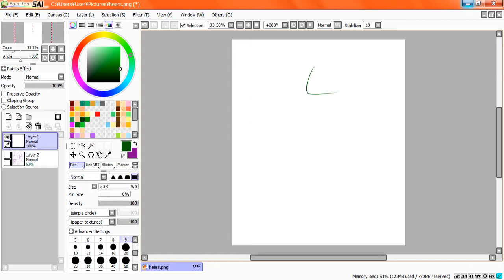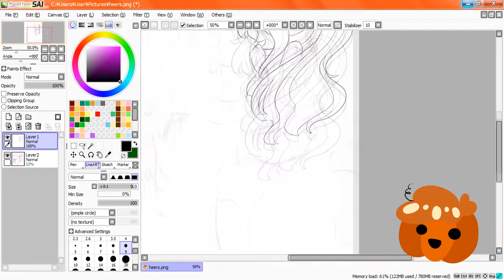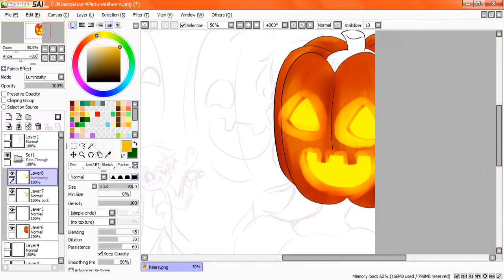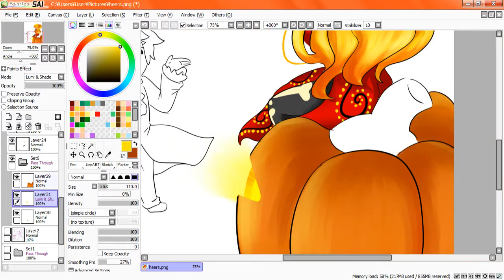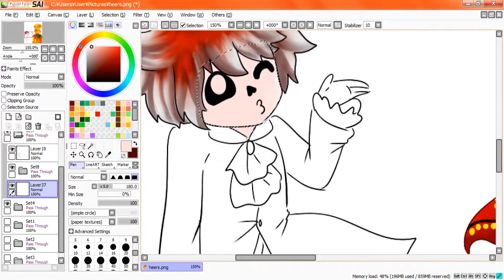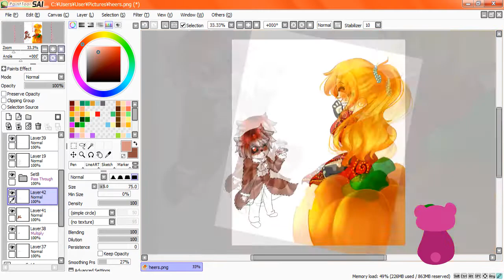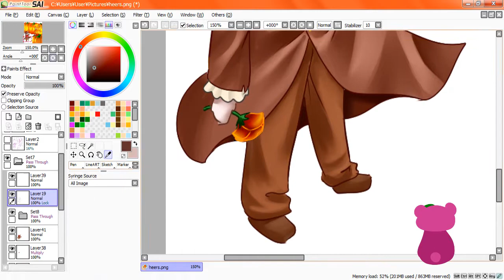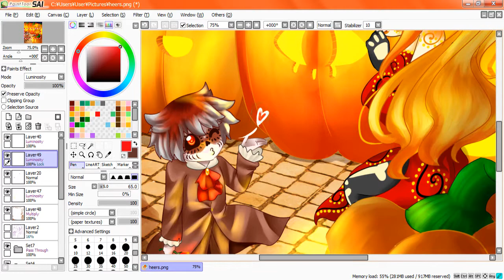Found you (Drawing something75) Mikan and Rise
HALLOWEEN!! THE THING THAT I LIKE BUT I DON'T CELEBRATE!!
Last time I celebrated it, I dressed up like Ford Pines~
But without the great fluffy gray hair
(I love Ford~)

Anyway, here is some halloween speed paint ^^
Better than the last video?
Nah~ I don't think so...
I just made this one simpler
(Maybe I could make some comic from this...NOPE! SORRY SORRY SORRY... I COULD, BUT IT'LL BE VERY "COUPLE" AND PEOPLE HATES IT...)

With simple drawings or random speed paints
Comics videos or...ANIMATICS?
(If I got time...)

-Songs-
Inverted Silence - Fusion [Tasty Release]
Farleon ft. Leyet - Ultraviolet
Unlike Pluto - Searching For You (feat Karra & Eric Zayne)
Notaker - Wake Up, You're Dreaming